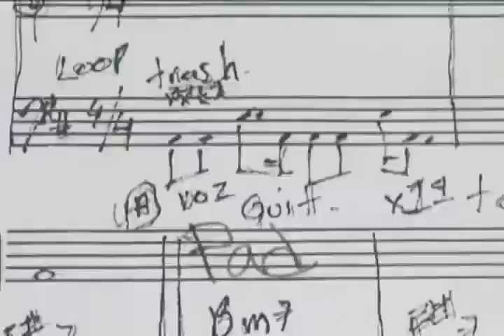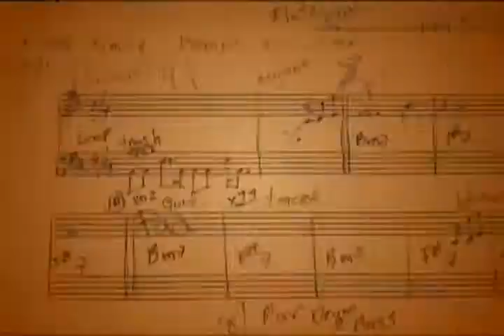La Quinta Estación - Rompe el Mar - Unplugged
La Quinta Estación es un grupo español de música pop, compuesto por los músicos madrileños: Natalia Jiménez (voz), y Ángel Reyero (guitarra). Pablo Domínguez anunció en 2009, su retiro del grupo.